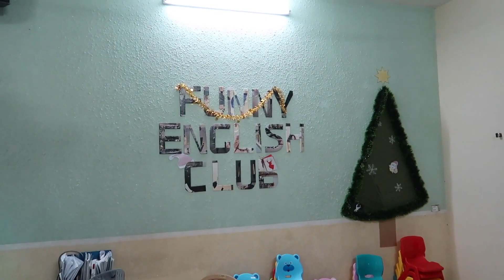Funny English Club last day in club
more memories from funny english club nam dinh, and those would be the last from that place... for now...)))